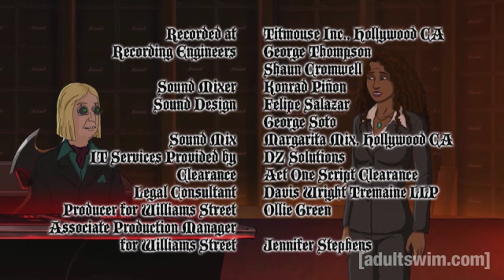Pukey Feeling | Metalocalypse | Adult Swim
About Metalocalypse:
Metalocalypse is Adult Swim's blackest, most brutal comedy. Coming straight to your face from Brendon Small (Home Movies) and Tommy Blacha, it centers around the band Dethklok, a global metal sensation with enormous economic power and social influence. Dethklok includes Nathan Explosion on vocals, Skwisgaar Skwigelf on lead guitar, Toki Wartooth on rhythm guitar, William Murderface on bass, and Pickles the Drummer as...himself. Unfortunately, these guys are more interested in boozing, doing drugs, and causing mass destruction than in putting out new albums. Their careless attitudes cause band manager Charles Ofdensen almost constant strife as he tries to salvage Dethklok's public image and protect them from a mysterious organization known as The Tribunal. Sign a pain waiver and head over to AdultSwim.com for the harshest comedy experience of your pathetic life.